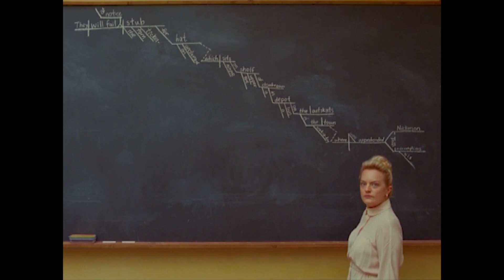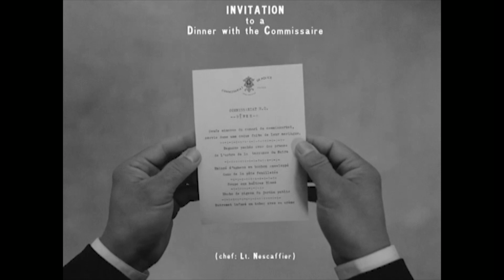Wes Anderson compilation - The French Dispatch - Africa - Paint It Black